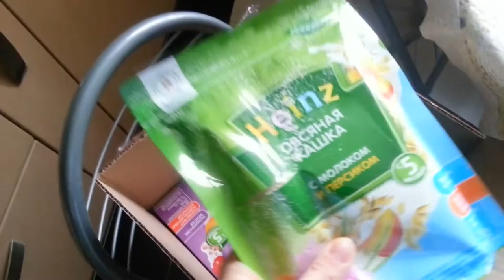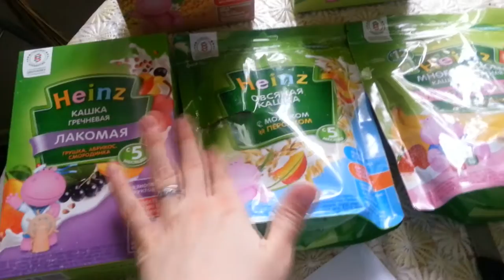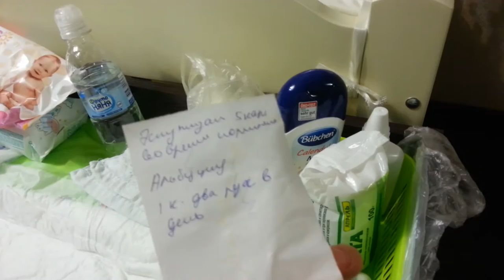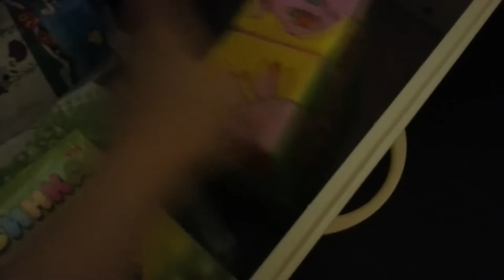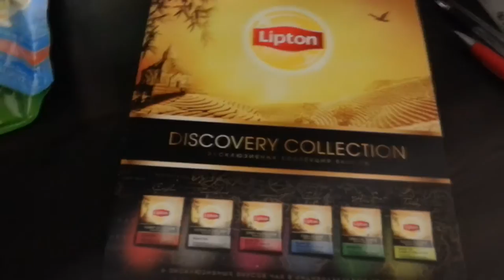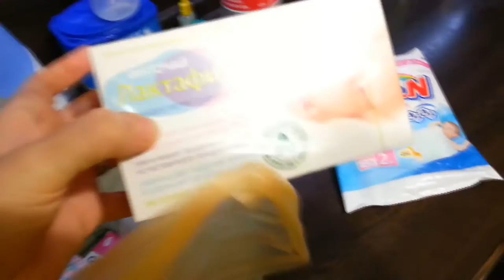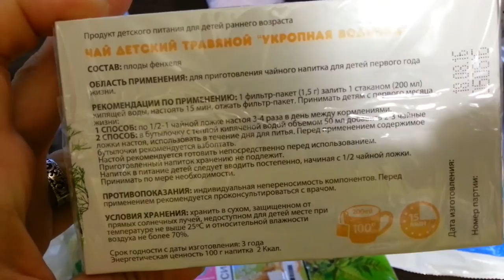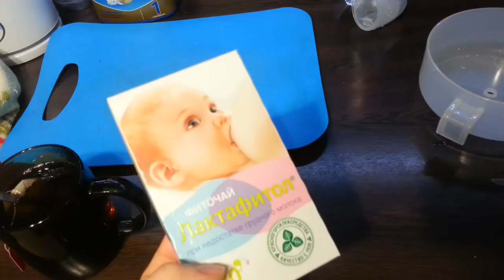VLOG: нам 1 месяц! покупки Heinz аптека, наш пеленальный комод и косметика малыша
VLOG: нам 1 месяц! покупки аптека, наш пеленальный комод и косметика малыша